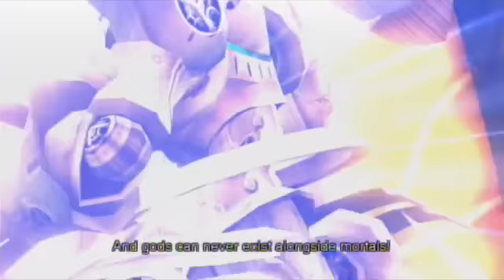Xenoblade Chronicles (BLIND) Part 95: I'M NOT A BUG!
And if you call me that again I'll beat yo ass to death.  In this episode I try to talk some sense into Egil.  What do you think happens instead?  WARNING: This episode contains awesome.